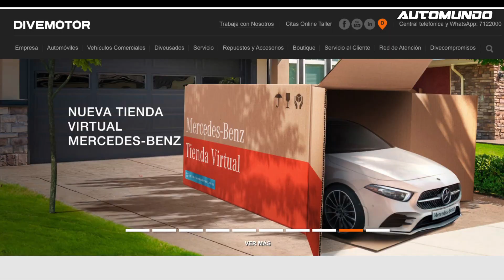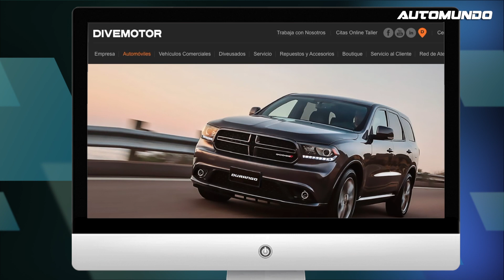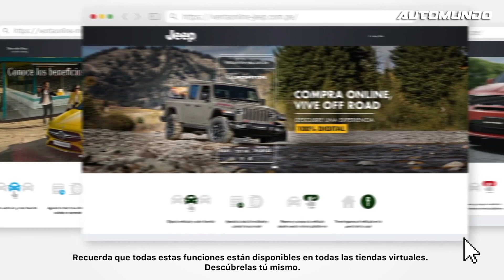Entrevista a Mike Pariamachi, nuevo Gerente División de Automóviles | Divemotor